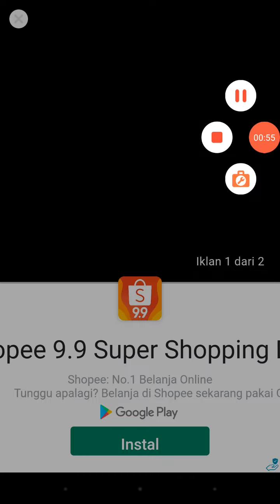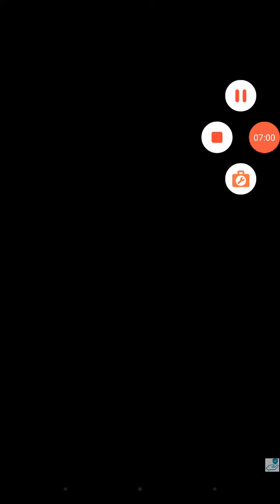Cookie TD bagian 201